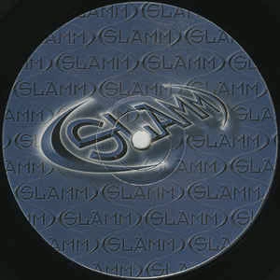Imperial - One And Only 1996